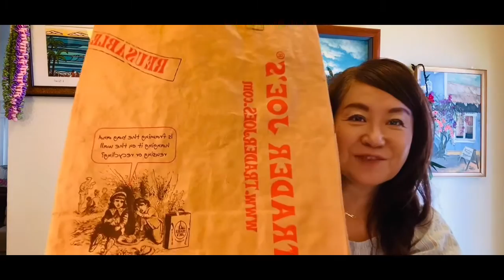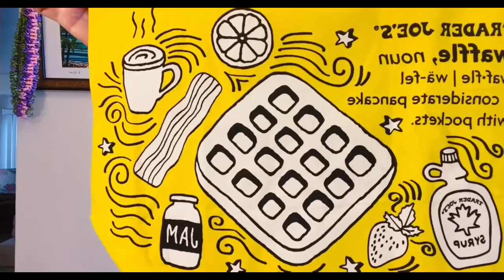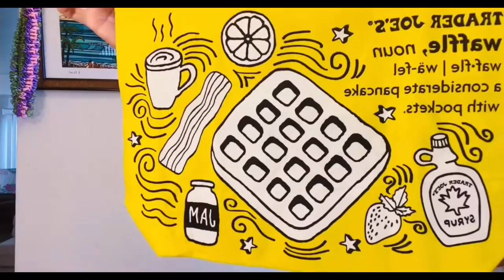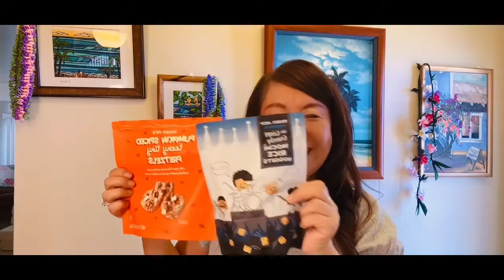【トレダージョーズ】最新エコバッグ！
アメリカの人気スーパーマーケット【トレダージョーズ】の最新エコバッグを紹介しています😊 なんと❣️デザインはペーパーバッグと同じ、でも何度でも洗える特別な紙で出来ているエコバッグなんです。他にもアメリカン ブレックファーストのデザインが可愛いエコバッグ。そしてタミーが愛用している保冷バッグも紹介しています。
【トレダージョーズ】のエコバッグはデザインが変わるたびお洒落で可愛から大好き😊💕